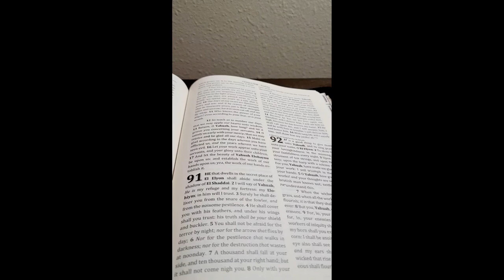Trust in Yahuah - Psalm 91 - A Prayer of Protection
Shalom, welcome.

00:00 Intro, message before prayer
20:27 Psalm (Tehilliym) 91
22:50 Outro

Psalm (Tehilliym) 91 📖

"He that dwells in the secret place of El Elyon shall abide under the shadow of El Shaddai. I will say of Yahuah, He is my refuge and my fortress: my Elohiym; in Him will I trust. Surely He shall deliver you from the snare of the fowler, and from the noisome pestilence. He shall cover you with His feathers, and under His wings shall you trust: His truth shall be your shield and buckler. You shall not be afraid for the terror by night; nor for the arrow that flies by day; Nor for the pestilence that walks in darkness; nor for the destruction that wastes at noonday. A thousand shall fall at your side, and ten thousand at your right hand; but it shall not come nigh you. Only with your eyes shall you behold and see the reward of the wicked. Because you have made Yahuah, which is my refuge, even El Elyon, your habitation; There shall no evil befall you, neither shall any plague come nigh your dwelling. For He shall give His angels charge over you, to guard you in all your ways. They shall bear you up in their hands, lest you dash your foot against a stone. You shall tread upon the lion and adder: the young lion and the dragon shall you trample under feet. Because He has set His love upon me, therefore will I deliver him: I will set him on high, because he has known my name. He shall call upon me, and I will answer him: I will be with him in trouble; I will deliver him, and honor him. With long life will I satisfy him, and show him my yeshu’ah."

🔗 Cepher (scripture with Hebrew names, has an app with a free version available to download)
🔗 Halleluyah Scriptures (free hard copy to those who truly cannot afford restored name scriptures)

Praying for humanity, may the world come to know Him, our Father Yahuah, and His son, Yahusha.